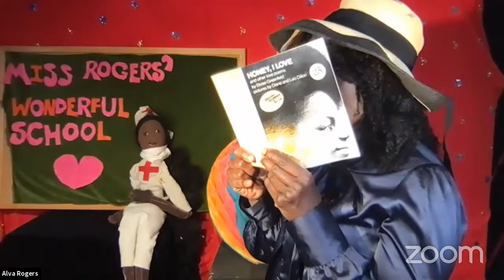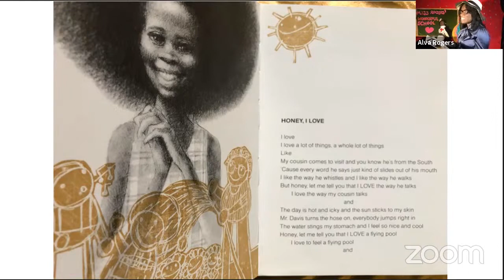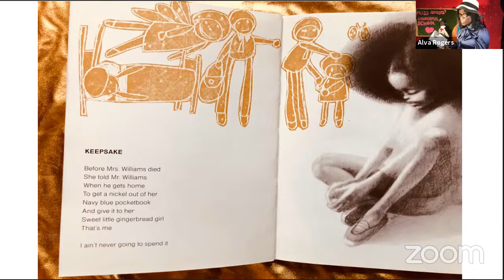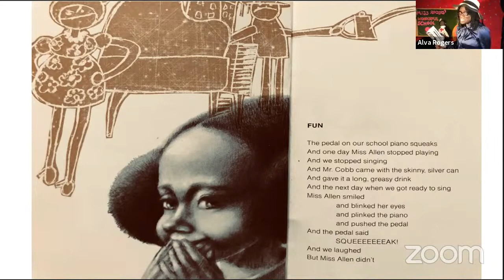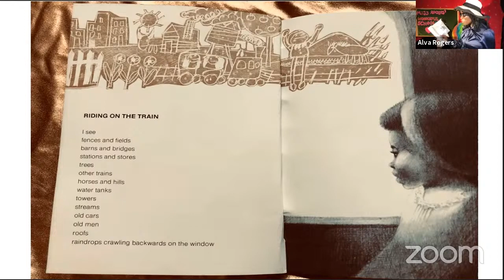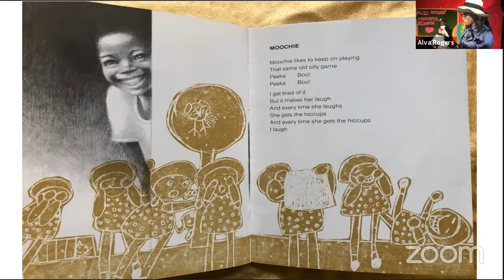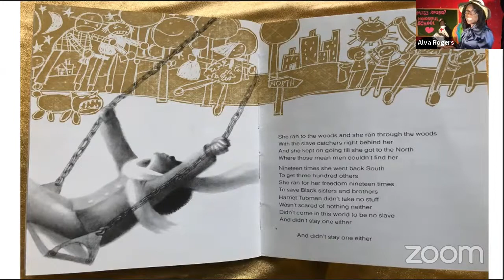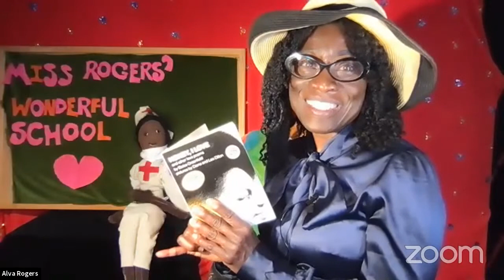HONEY, I LOVE and other love poems by Eloise Greenfield, pictures by Diane and Leo Dillon - Classic